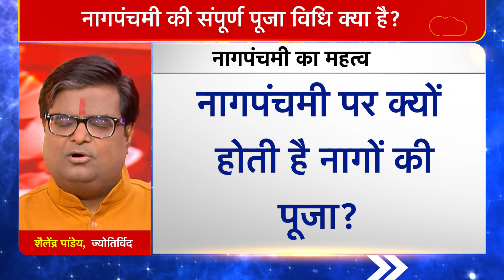नागपंचमी पर क्यों होती है नागों की पूजा | Shailendra Pandey| Astro Tak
Nag panchami 2022: क्या है नागपंचमी का महत्व, क्यों की जाती है इस दिन नागों की पूजा...आइए जानते हैं ज्योतिर्विद शैलेंद्र पांडेय जी से...